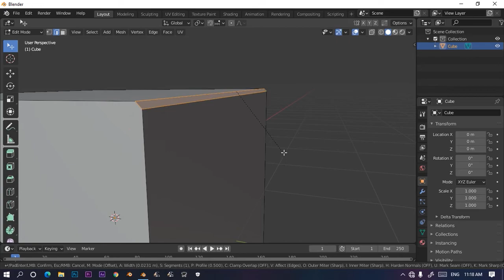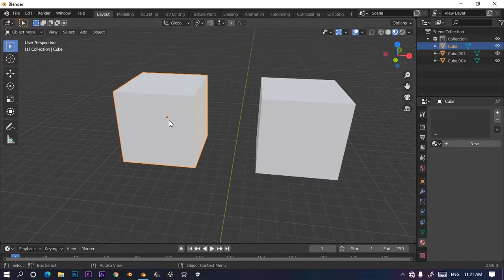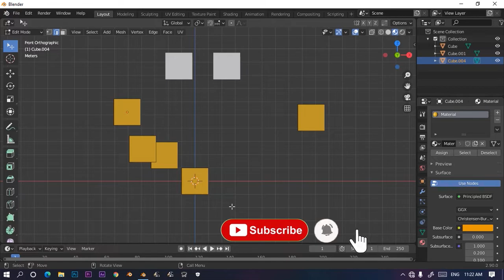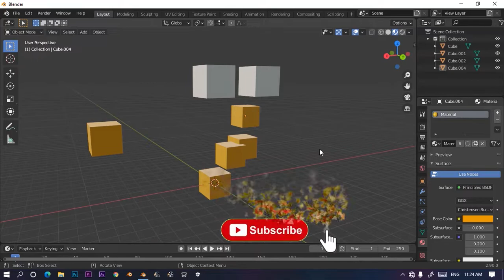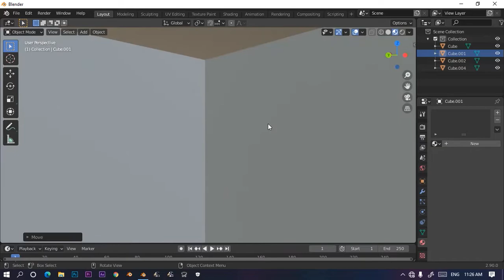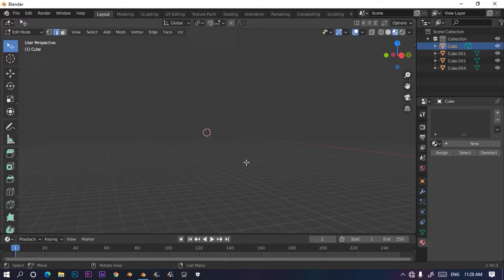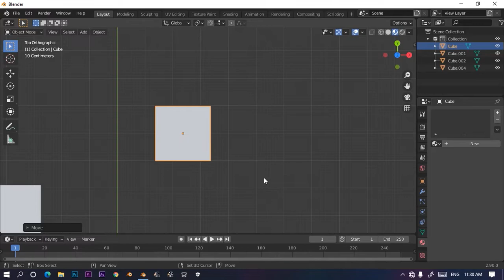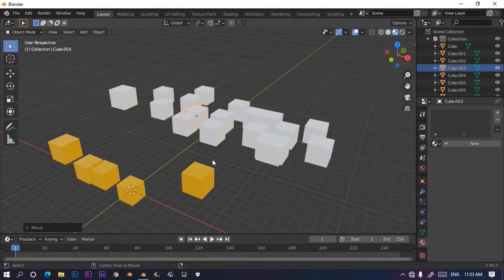HOW TO FIX LAG IN BUSSID MOD BUSSID MOD MAKING PAT 12 I HOW TO FIX 30000 MESH COUNT ERROR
Hi guys welcome to massdriller's gaming world.

This vedio all copy rights gose to massdriller

Don't re upload this vedio 🚫🚫🚫⚠️

4gb ram
Nvidia geforce gtx 710 gddr5 2gb
Intel i3 core processor
1tb hdd
240gb ssd
Cabinet : Iball (i change cabinet soon )

That's all guys any dout/suggestion please comment down

Love you all and keep support💞💞💞💞

See you in next vedio bai

റ്റാറ്റാ ട്ടോ ബെയ്